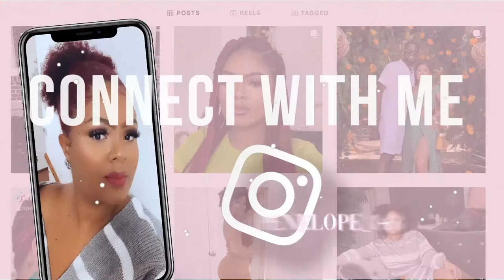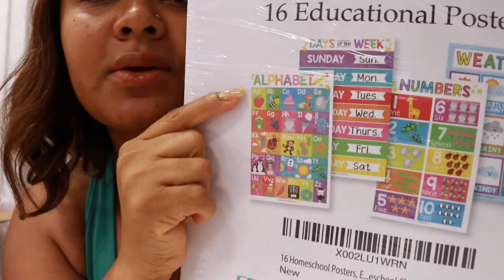VLOG JULY 4TH WEEKEND WITH FAMILY | TARGET AND AMAZON HAUL //PENELOPE PALACE//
Welcome back lovers!!! Today's video is about another weekend vlog, my family and I spend July fourth weekend with my aunt. I did a little retail therapy from target and amazon, I also got a few things from the mall. I hope you had a great weekend with your family.

Vlog time stamp!
00:15  welcome lovers
00:29- 02:26 chit chat and quick update..
02:26 -04:19 OOTD from me and the gang!
04:20 -05:54 family cookout + fireworks
05:54- 06:30 back home good night outro
06:32- 08:05 July 5th family day... pool day
08:06-09:09 day recap new nails
09:09 -12:17 Target haul
12:18 - 13:50 black owned business body and hair oil
13:51 - 20:53 Amazon haul
20:53 - 21:44 Burlington haul
21:44  23:48 Amazon clothing try on

CHANNEL IS BEAUTY, LIFESTYLE, FASHION AND VLOGS

✨FOLLOW ME ✨
✨F A Q✨
RACE: AFRICAN(LIBERIAN)( LEBANESE)
AGE: 37
LOCATION: PA
HEIGHT: 5'4
MARRIED AND MOMMY OF 5